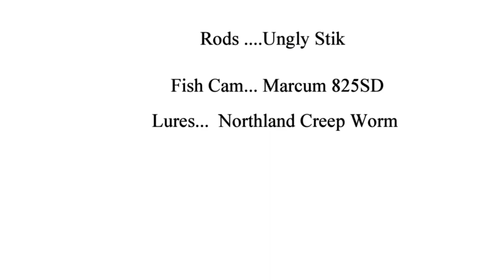Father-Daughter-Granddaughter Icefishing Adventure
A little video of a some ice fishing in central BC with my girls.